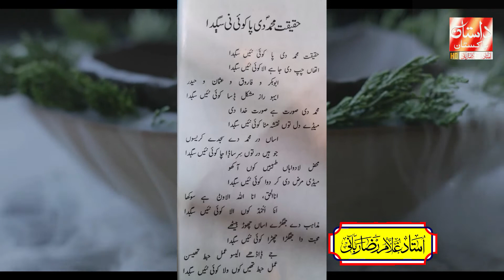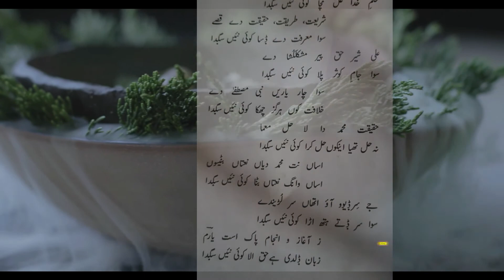Haqeeqat Muhammad di Pa koi ni Sakda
Dastan-e-Pakistan interview by Ustad Raza Rabbani,
story of 1947, india to Pakistan